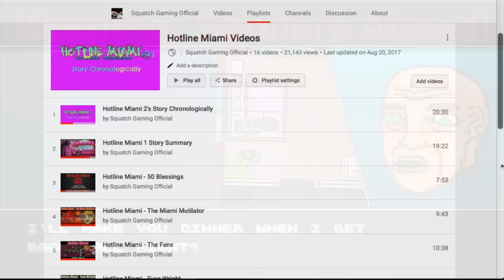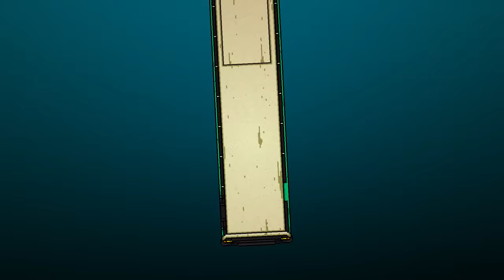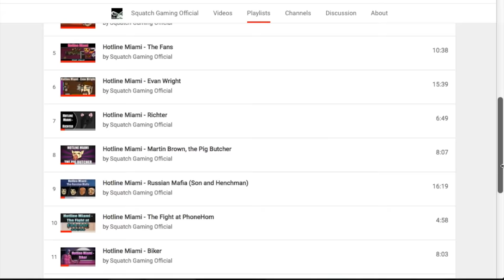Hotline Miami - Full Chronology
Hotline Miami has a reputation for being confusing, and disorienting. It doesn't help that the games put a lot of events out of chronological order. Reordering everything the series has to offer should help understand everything that happens! Let's go ahead and do that!

Time stamps for viewer convenience:

00:00 - Intro
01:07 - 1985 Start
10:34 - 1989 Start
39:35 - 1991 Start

For returning viewers: Sorry about your wait, but it's finally here! Thank you for your patience. I hope the wait was worth it! Also, this video contains a lot of information that I've already covered. Due to that, it'll feel "same-y" for some of you. Sorry about that, but there's only so much I could do! Additionally, sorry about any kind of visual glitches, or loud music. I did the best I could, but man is it hard editing a 90 minute video! Lol.  Hope you enjoy nonetheless!

Big Shout Out to my Bro Andrew. He helped edit a few of the clips seen here in the video, and it was his first time doing editing too. I think he did a great job, and he definitely helped!